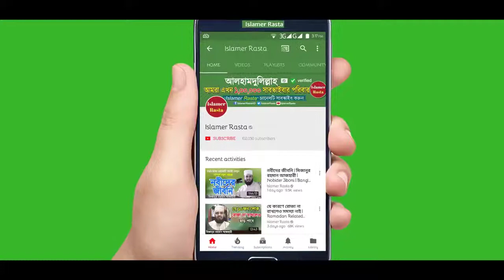৭ টি বিষয়ের উপর ঈমান আনা ফরয। জেনে নিন কি কি